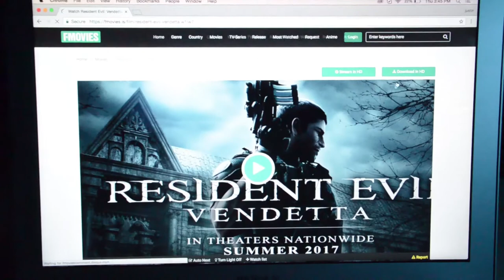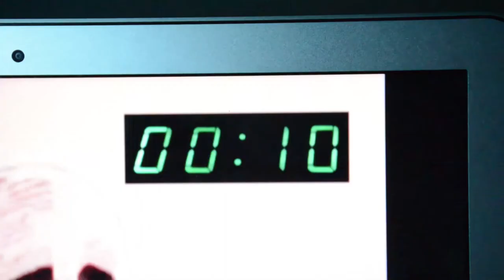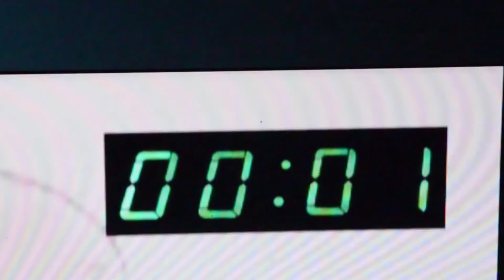The Virus (EU Stanford) - The Paaandas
Horror short film, (Peter, Justin, Frank) The Paaandas